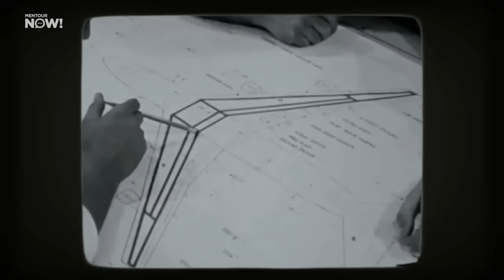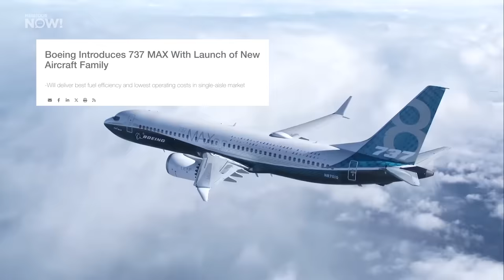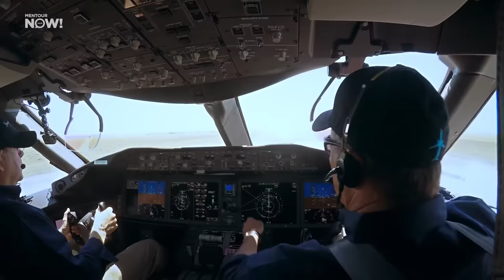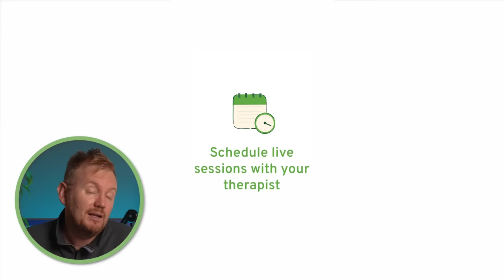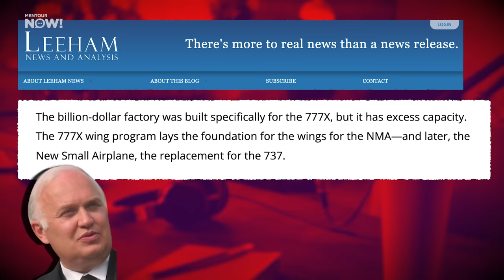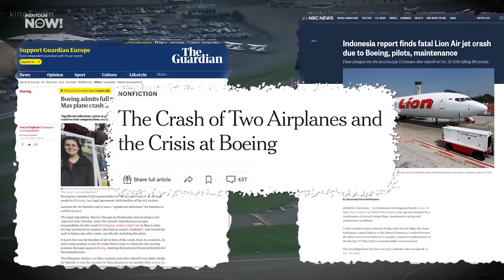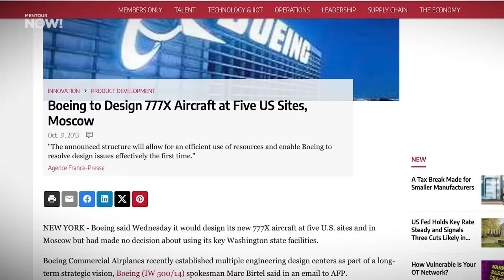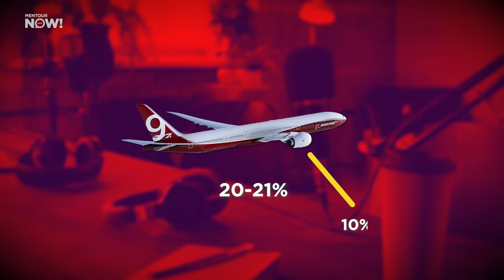What’s Going On With The Boeing 777X?!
The original Boeing 777 flew for the first time about FOUR years after its launch, and started flying paying passengers ONE year after that. Its replacement was planned to enter service SEVEN years after launch, despite not being a clean sheet design. And as it turns out, it will actually take at least TWELVE years from launch to fly passengers! Why??

Today we are going to take a look at how a mix of optimism, complacency and some bad luck meant that Boeing ended up getting things desperately wrong in the development of its flagship, the 777X.